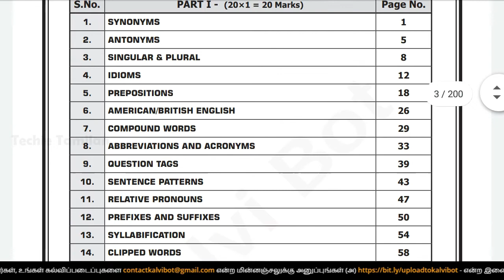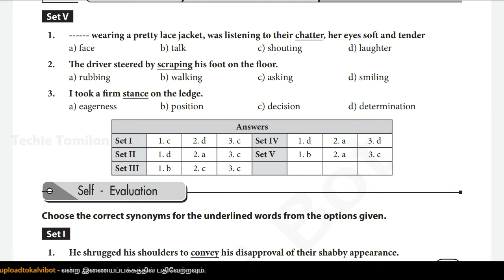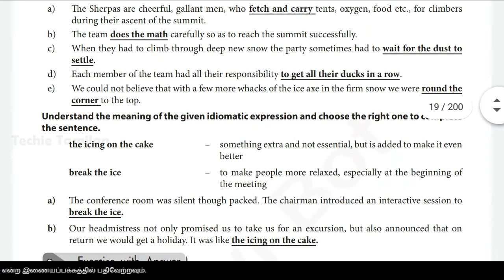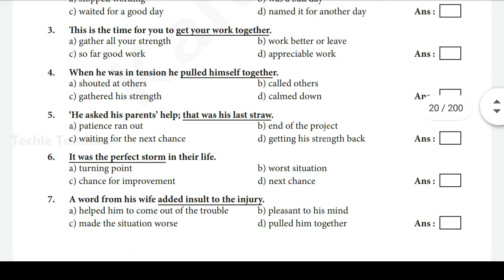12th English Surya's Drill Book (Practice Work Book) 2020-21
(or)
Details About The Material In This Video :-
⚡ Material Name : 12th English Surya's Drill Book (Practice Work Book) 2020-21
📚 Quarterly Exams Original Question Papers & Answers (All Subjects - Tamil & English Medium) :-
📚 Halfyearly Exams Original Question Papers & Answers (All Subjects - Tamil & English Medium) :-